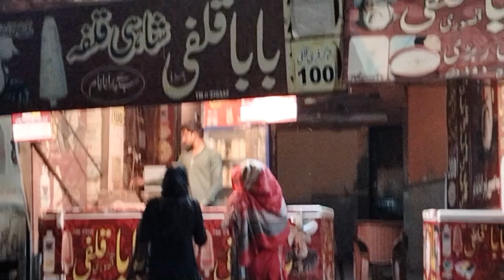￼Nand K susral Waly aye, Rat ko Chmman gye khoob enjoy Kia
Hello guys I'm new...Mrs Waqas MaiIk .  I  really Need your support,